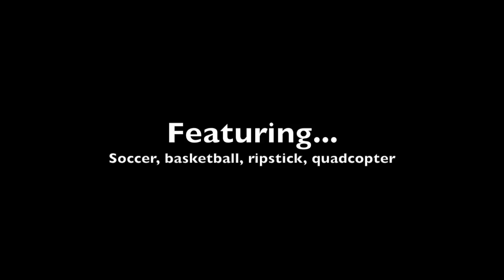Spring Ripstick, Soccer, Basketball, and Drone Edit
Some clips from the spring time. Filmed with GoPro Session. Also, I got new skis! You can see them at the end of the video.

Matthew Blake feat. Tyler Fiore - Upside Down